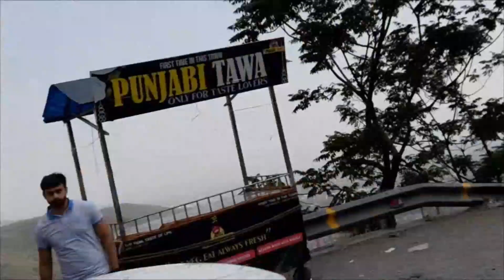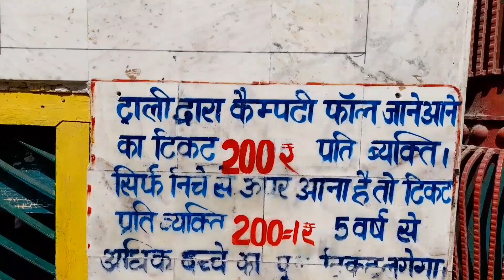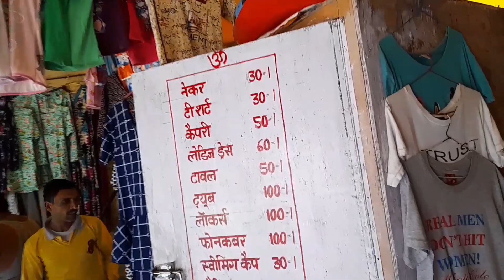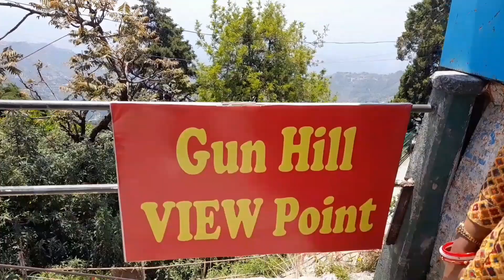mussoorie lvlogy papa|mussoorie vlog | Kempty fall | mussoorie Tour plan | dehradun to mussoorie.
mussoorie  vlog  This video is  related with mussoorie  tour .I visited mussoorie  in the summer. 2023. I explore few tourist  spot of mussoorie  like Kempty fall / mussoorie  lake /mal road / Gun hill view poin / lal tibia/landover backhouse  and many more. mussoorie in summer.

about me

MY SELF PAPAN HALDER   I AM FROM INDIA AND I AM A SOLO TRAVELER .I  WANT  TO TRAVEL ALL OVER THE WORLD . AND LOVE TO SEE THE BEAUTIFUL  WORLD ..I WANT TO MEAT DIFFERENT TYPES OF PEOPLE AND  THERE CULTURE   .. .

I AM  ALSO A  SOLO  MUSIC COMPOSER , SINGER  AND  LYRICS WRITER ..   THANKS  ..

         if  you want to any kind of sponsor on my video
                                                or